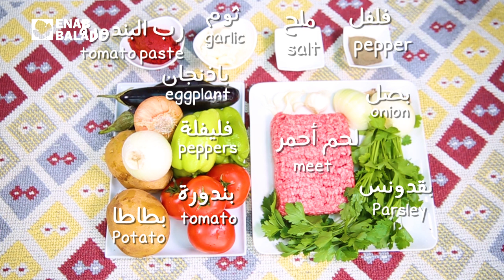كفتة مع الخضار | لقمة سورية Kofta with Vegetables| A Taste of Syria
لقمة سورية..
يوميًا خلال شهر رمضان من مطبخ عنب بلدي